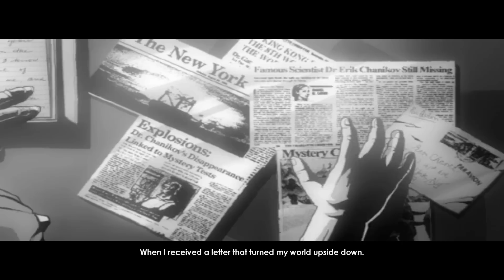Impossible Creatures | Let's Play #1 | For Science!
Impossible Creatures is a PC RTS (real-time strategy) game that pits you against... you know, I don't know, this guy. Anyway. You combine creatures via genetic experiments and lots of poking with sciencey tools (there's an amazing British woman who actually yells "For Science!") until you get genetic mutations.
Like, super awesome. If super was one animal and awesome was another then Impossible Creatures would create super awesome! Or sawesome. Or aweper. ... I don't know.

You can download a trial version of Impossible Creatures on the Microsoft

You can learn more about the game over on the ever-delightful Wikipedia (includes a full lift of available animals)
"Impossible Creatures is a real-time strategy game released on December 29, 2002 developed by Relic Entertainment in conjunction with Microsoft Studios. Its unique feature is that the armies used are all created by the player. The armies consist of 9 creatures; each one is a combination of any two animals from a list of 76 (51 with no downloads). Many animals possess inherent abilities to add more strategic depth to the game. There is an extensive single-player campaign as well as online multiplayer functionality with different game modes, add-ons, custom maps, mods, and scenarios."

For some written reviews of the game, the following links are tippy-top -

And finally for a video review right here on Youtube, well, I've got you covered la'